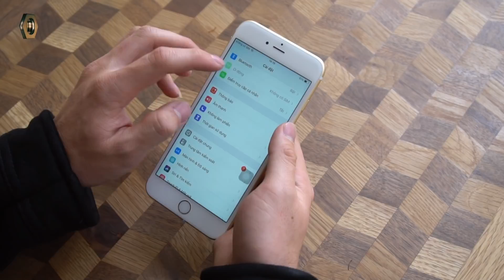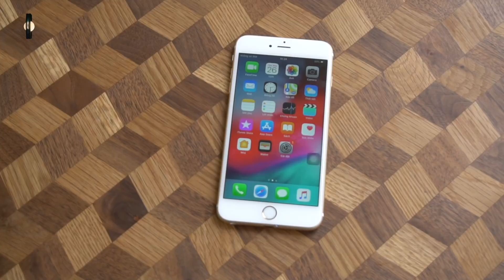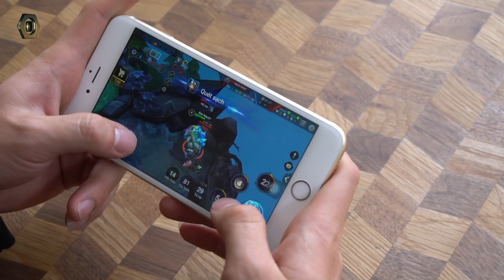iPhone 6s Plus còn đáp ứng được 2 năm chơi Game?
Theo các bạn iPhone 6s Plus có đáp ứng được 2 năm sử dụng để chơi game? Xin mời cùng xem video để tìm được đáp án nhé!

- FanPages Di Động Thông Minh

- 119-121 Thái Thịnh - Thịnh Quang - Đống Đa - Hà Nội
- 208 Xã Đàn - Phương Liên - Đống Đa - Hà Nội
- 95 Xuân Thủy, Cầu Giấy Hà Nội
- 441 Nguyễn Văn Cừ, Long Biên, Hà Nội
- 75 Ngã 3 Quảng Oai, TT Tây Đằng, Ba Vì, Hà Nội
- 65 - 95 Hàm Nghi - Thanh Khê - Đà Nẵng
- 392 Hoàng Diệu - Phường 5 - Quận 4 - TP.HCM
- 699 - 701 Lê Hồng Phong - Phường 10 - Quận 10 - TP.HCM
- 325 Hoàng Văn Thụ - Phường 2 - Quận Tân Bình - TP.HCM
- 482 Quang Trung - Phường 10 - Quận Gò Vấp
- 55 - 58E đường 3/2- Xuân Khánh - Quận Ninh Kiều - Cần Thơ
- 467 Lương Ngọc Quyến - TP.Thái Nguyên
- 56 Trần hưng Đạo, TP Hải Dương
- 119 Nguyễn Trãi, Sao Đỏ, Chí Linh, Hải Dương
- 12 Điện Biên Phủ, TP Hải Phòng
- 1176 Trần Hưng Đạo, Long Xuyên, An Giang